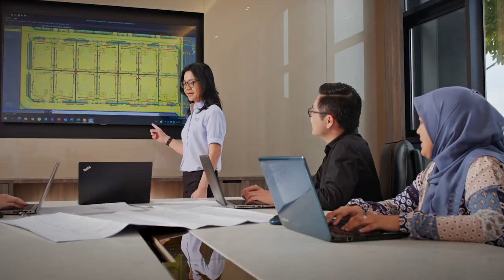AME Elite Consortium Berhad | Corporate Video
The industrial parks by AME Elite are for the most advanced industrial operators to capture the emerging opportunities in industrial sustainability. It is the gold standard of industrial parks.